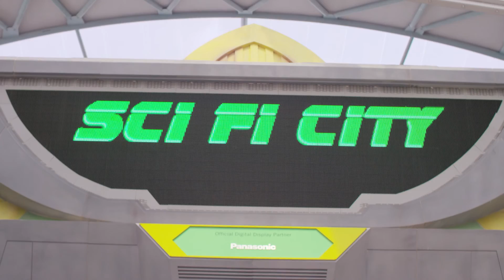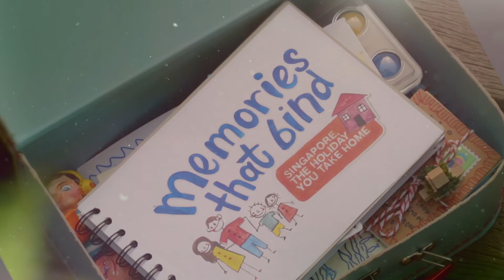STB INDIA - VIDEO CONTENT 02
EDITORS CUT